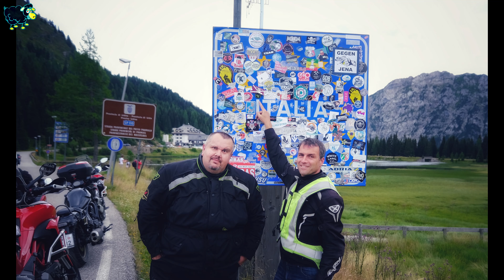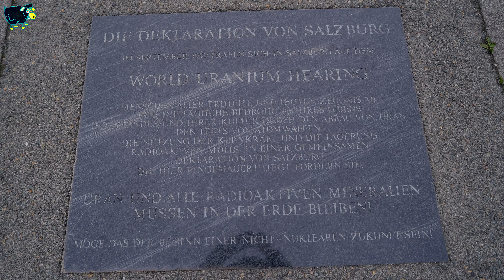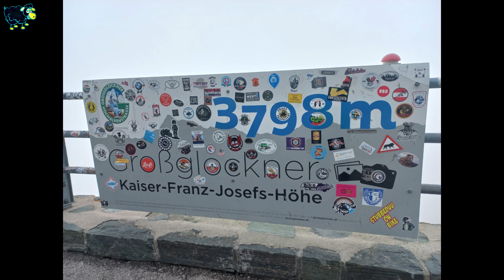ALPY 2022 - 2/2 Grossglockner